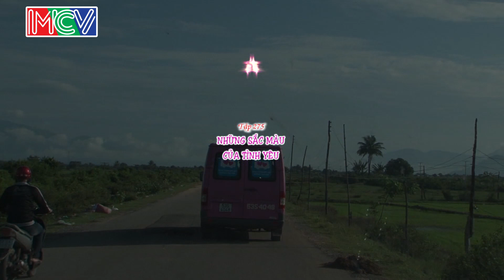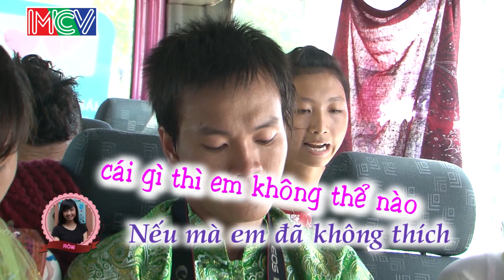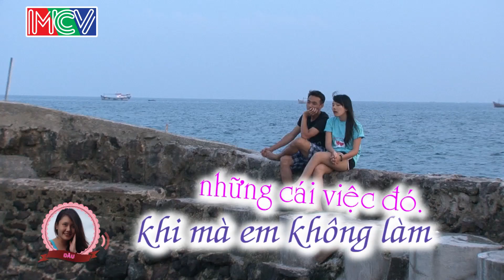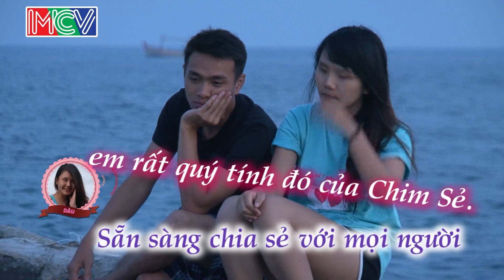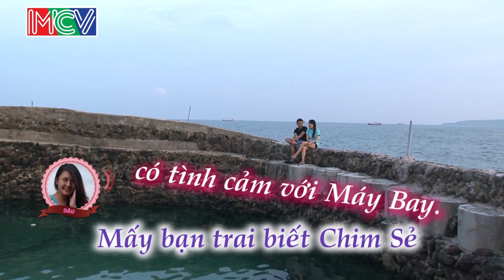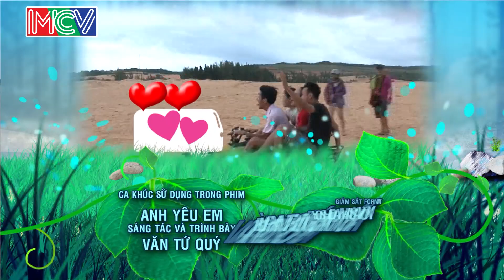Những sắc màu của tình yêu | LOVEBUS | Năm 6 | Tập 275 | 040314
Lovebus - Hành trình kết nối những trái tim - Tập: 275
“Hành trình kết nối những trái tim” bắt đầu với bảy bạn thanh niên trẻ độc thân, họ đang trên đường tìm kiếm một nửa còn lại của chính mình. Bảy bạn trẻ này sẽ cùng nhau du hành qua khắp 63 tỉnh, thành của Việt Nam (và dự kiến mở rộng ra toàn vùng Đông Nam Á), cùng chia sẻ những niềm vui để từ đó phát hiện ra tình cảm người bạn khác giới trong đoàn. Chuyến hành trình còn mang ý nghĩa cao đẹp khi 7 thành viên phải tham gia vào hoạt động từ thiện và tìm hiểu văn hoá bản xứ.